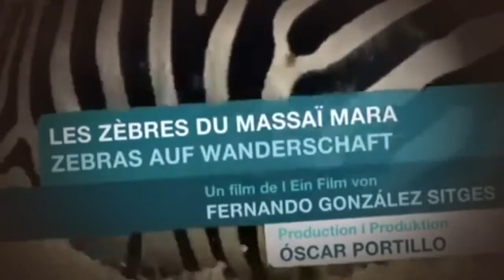DOKU Zebras auf Wanderschaft Arte Teil 1 von 3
Die ganze Dokumentationen, doku, dokumentation, doku deutsch, dokumentationen, dokumentation arte, dokumentation zdf, dokumentation deutsch, doku . Teil 1: Teil 2: Teil 3: Weniger bekannt.

Teil 1: Teil 2: Teil 3: Weniger bekannt als die spektakuläre Wanderung der Gnus in Ostafrika ist der.